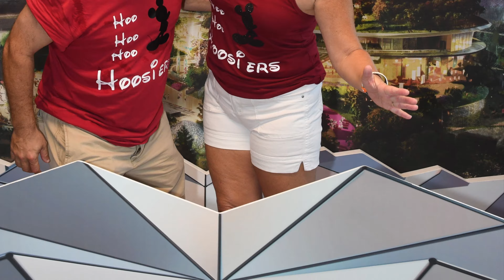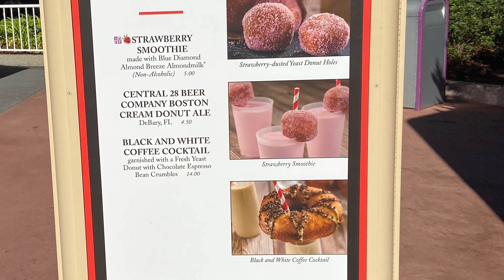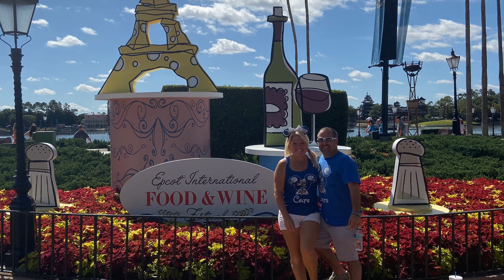Fall Break 2019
Fun at Hilton Head Island & Disney World